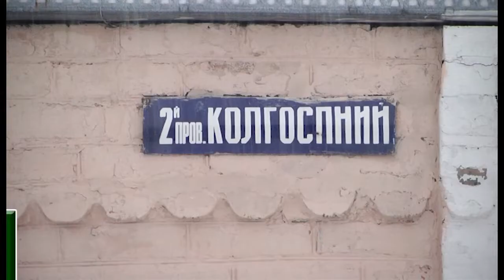Другий день без водопостачання